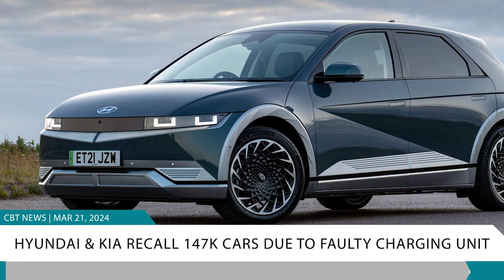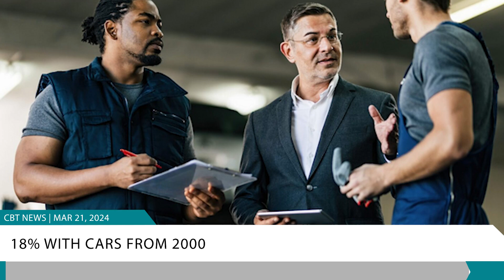Ford launches Ranger Raptor Assault School, Hyundai/Kia vehicle recall and more!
Top stories
Two new Hyundai models are set to debut at the New York Auto Show.
2. Ford launches its Ranger Raptor Assault School.

3. A recent Consumer Reports study shows the state of car repair at independent shops vs. franchised dealerships.

4. Massive Hyundai, and Kia vehicle recall. ---
CBT Automotive Network is a highly targeted, multi-media platform for retail automotive professionals. Offering a daily newscast, informative articles, daily e-newsletters, a monthly magazine, webinars, and 9 network shows hosted by the industry’s top trainers and thought leaders, CBT is the “go-to” source for dealership staff from the showroom to the service bay.